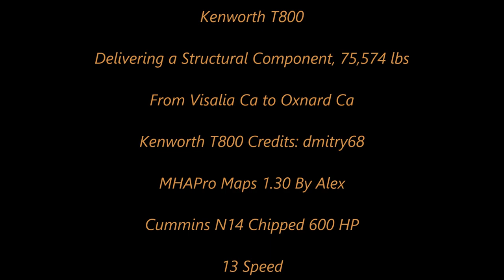American Truck Simulator Kenworth T800 Structural Component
Kenworth T800 [1.6.x]

MAPS

CSIO Technologies

Cyberpower
i7-7700 K 4.2 K Processor 16 GB Memory
4.2 Processor Speed
2 TB Hard drive  240 GB SSD
8 GB Dedicated Memory GeForce 1070 Graphics Card